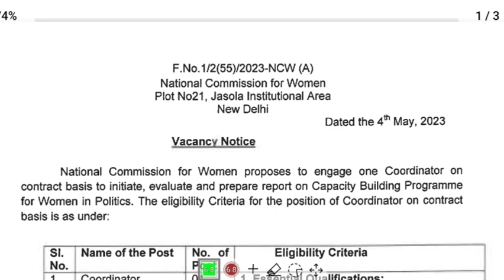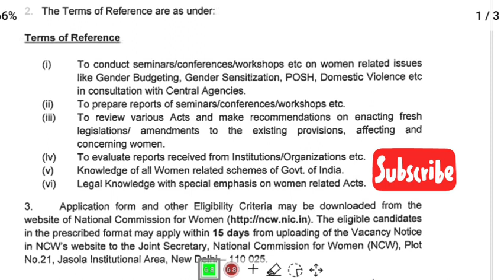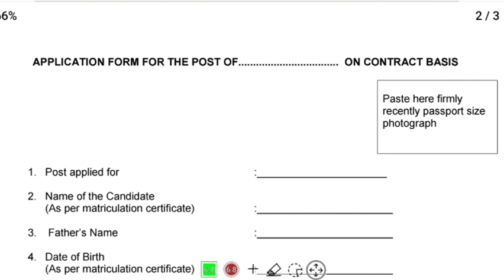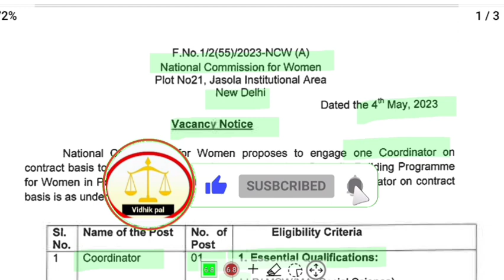New Vacancy Out |NCW: New Delhi | LLB degree | Legal jobs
New Vacancy Out | NCW: New Delhi  |
| LLB degree | Legal jobs |

2) We try to ensure that the information we provide on LEGAL PAL is accurate.However, despite our best efforts, some of the content may contain errors.

3)This channel have no control over Vacancies. So ,